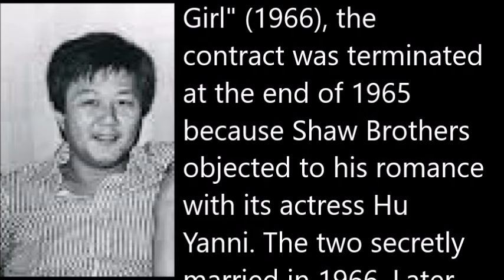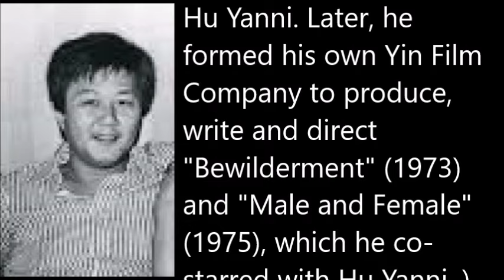康威Con way